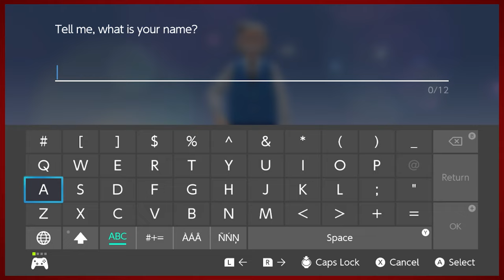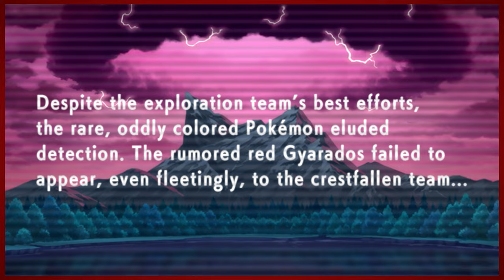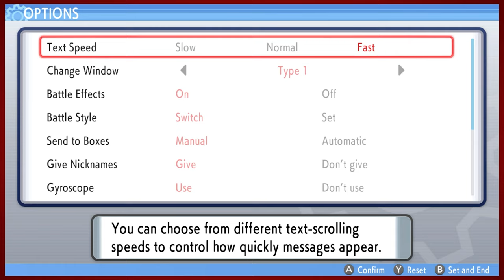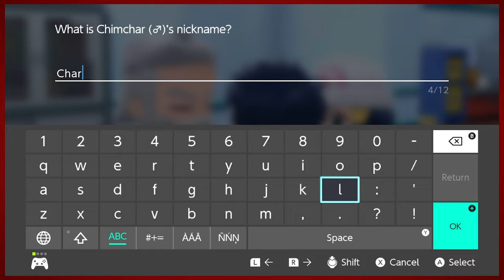Pokemon Brilliant Diamond - Part 1 | Diamonds Are Forever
This channel sure is a real gem